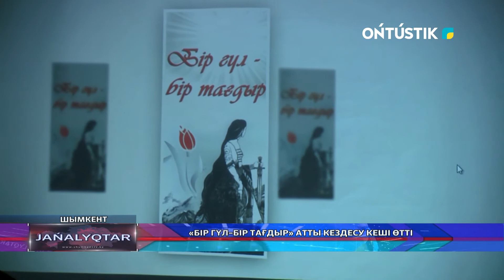«БІР ГҮЛ–БІР ТАҒДЫР» АТТЫ КЕЗДЕСУ КЕШІ ӨТТІ